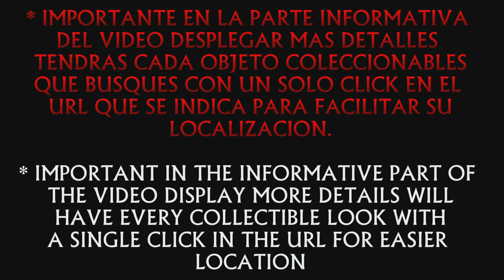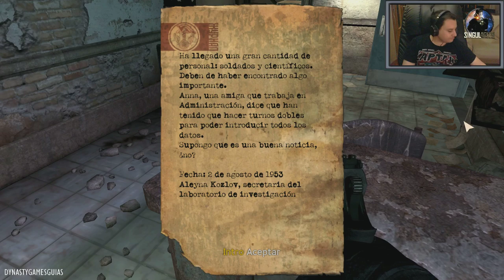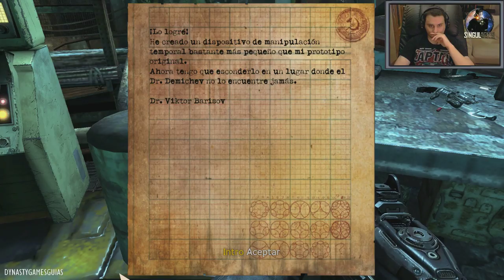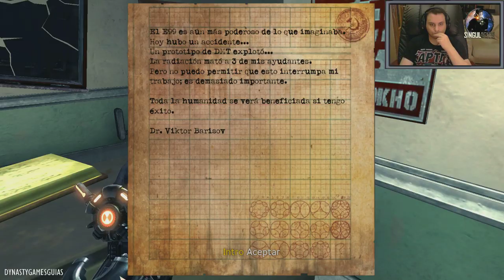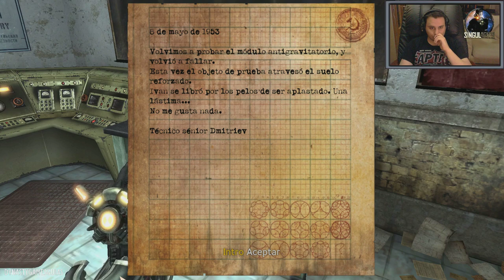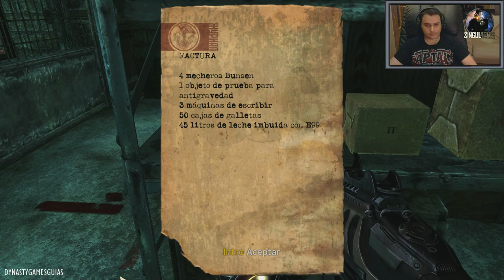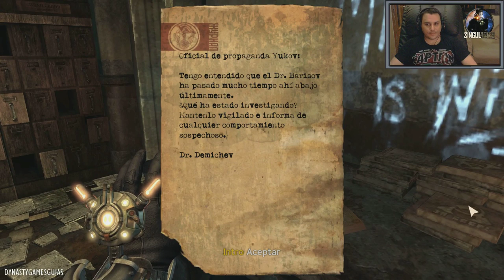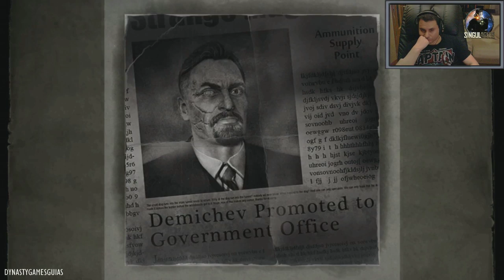Singularity Guía 100% Capítulo 2 Edificio investigación Difícil Walkthrough/coleccionables Español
* Pulsa en el URL y viaja al coleccionable que buscas con un click (Pizarras/Notas/Biofórmulas - Mejoras de héroes/Mejoras de armas):
* Click on the URL and travels to the collectible you're looking for with one click (slate/notes/Bioformulas - Improvement of heroes/weapon upgrades):

* Guía coleccionables Capítulo 2 Edificios de investigación.
* Collectible Guide Chapter 2 buildings of research.

LUCHA CONTRA EL PASADO PARA SALVAR EL FUTURO. DETÉN LA SINGULARIDAD.

Descubre la verdad que se oculta tras la masiva ocultación de la SINGULARIDAD, un evento que ha fracturado el tiempo y amenaza al mundo tal y como lo conocemos. Equipado con un armamento potente y avanzado y con el Dispositivo de Manipulación Temporal experimental, te enfrentarás a enemigos del pasado, el presente y las abominaciones que de alguna forma han quedado atrapadas entre ambos.

Características Principales:

EL TIEMPO ES TU ARMA

Utiliza el DMT – Dispositivo de Manipulación Temporal para alterar la edad de los objetos y de los enemigos y pliega el tiempo a tu antojo.
Haz envejecer en segundos a tus enemigos hasta convertirlos en polvo, manipula los objetos más allá de la ley de la gravedad, y deteriora los objetos hasta dejarlos en ruinas o renuévalos a su forma prístina original.
Desbloquea mejoras para desatar todo el poder del DMT y expande todo tu arsenal de armamento avanzado.

UN THRILLER ÉPICO DE CIENCIA FICCIÓN
Combate en primera persona no apto para cardíacos que te sumergirá de lleno en un mundo en el que chocan pasado y presente.
Desplázate de forma fluida entre dos eras la Rusia de los años 50 y la del presente – cada una diseñada con unos espectaculares efectos de luz, física y efectos especiales mediante el Unreal Engine 3.

DESENMASCARA LA CONSPIRACIÓN
Cruza el velo entre el pasado y el futuro para detener a la misteriosa SINGULARIDAD que amenaza al mundo.

Título: Singularity™
Género: Acción
Desarrollador: Raven Software
Editor: Activision
Fecha de lanzamiento: 1 Jul 2010

Compatibilidad con control.
Completamente en Español voces e interfaz.

Gamertag Xbox 360 y One: sergio sc
ID Playstation 3 y 4: SergioSC
Steam: sergiosc
Skype: dynastygamesguias

* IMPORTANTE (solo acepto invitaciones de amigos del canal, mandar mensaje adjunto informado si lo eres, por último las redes o consolas no son para ayudar si no para jugar o conocernos mejor, cualquier duda o ayuda que necesites en los comentarios de los videos).